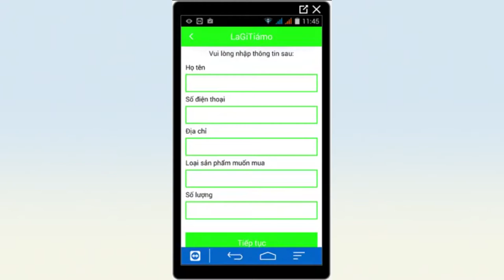LaGiTiámo gọi nước đóng bình chưa bao giờ dễ như thế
Nước uống đóng bình LaGiTiámo là sản phẩm được phát triển dựa trên công nghệ thẩm thấu ngược khép kín, mang đến khách hàng sản phẩm ưu việt, đảm bảo cho cuộc sống luôn dồi dào sinh lực...

LaGiTiámo được ra đời từ năm 2015, trải qua quá trình xây dựng và phát triển, sản phẩm ngày càng đạt chất lượng tốt hơn.
cài app tại hoặc vào Google Play tìm với từ khóa: LaGiTiámo hoặ lagitiamo

Ngoài sử dụng app này để đặt mua thì bạn còn có thể đặt mua trên , website có hỗ trợ giao diện cho smartphone luôn nhé.

Nước uống đóng bình LaGiTiámo
Địa chỉ: 61 Lê Văn Dị, Tổ 2, Khóm 2, P. Cái Vồn, TX. Bình Minh, T. Vĩnh Long
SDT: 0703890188